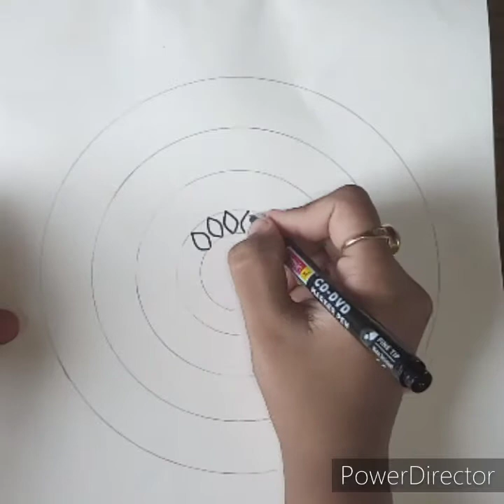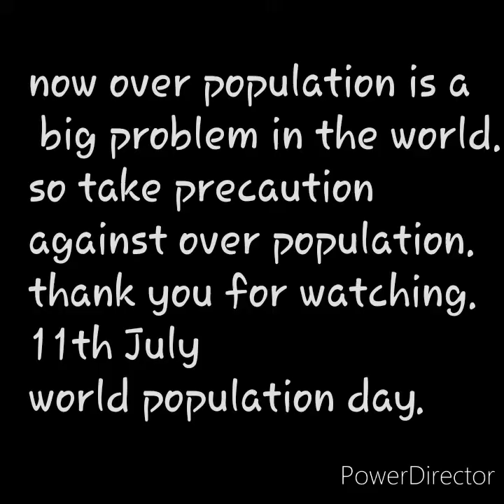# world population day # 11th july# mandala art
World population day # mandala art